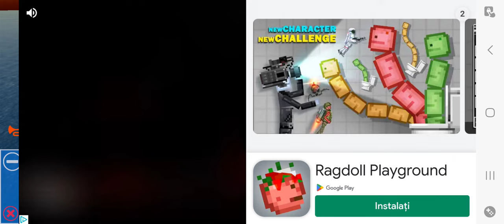Ultimate Ocean Liner Simulator: Explore the Mysteries of the Titanic and Beyond from level 3 to 5